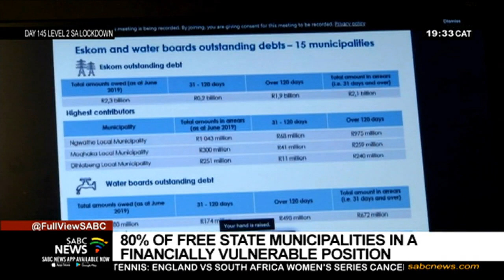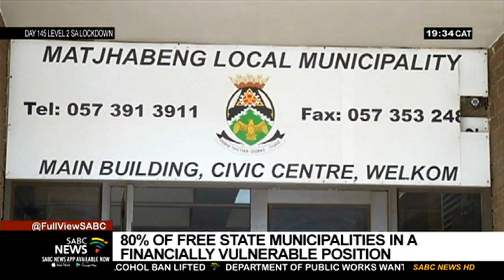80% of Free State municipalities in financially vulnerable position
Eighty percent of municipalities in the Free State are in a financially vulnerable position. The provincial Auditor General says urgent intervention is required at all municipalities.
His report paints a bleak picture of financial discipline and an unwillingness to comply with legislation.